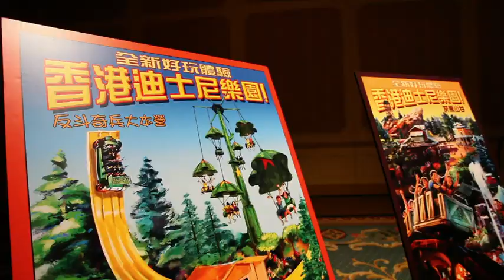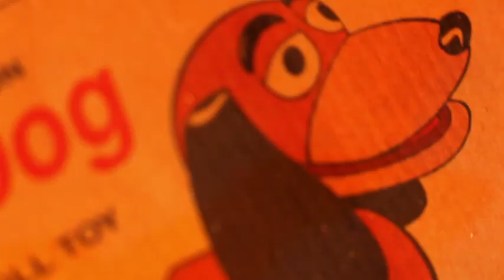香港迪士尼度假區擴建工程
香港迪士尼度假區擴建工程已經進行得如火如荼啦！新主題區「灰熊山谷」及「迷離莊園」會相繼o係2014年前分階段完成，「反斗奇兵大本營」仲會最快o係2011年年底開幕添！
Hong Kong Disneyland Resort's expansion project is well underway. The new theme zones Grizzly Gulch and Mystic Point will be completed by phases before 2014 while Toy Story Land is even expected to open in late 2011 at the earliest!